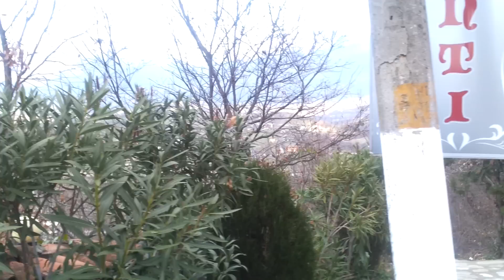Restorant Bizanti (Ne Petrele) Shkurt 2013